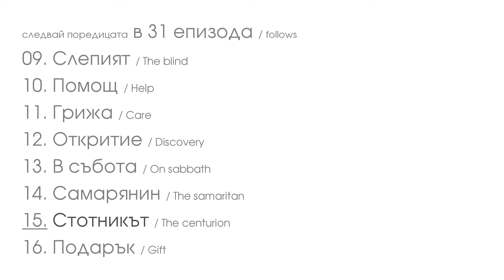14 Самарянин HD LIFE RESCUE ТРИУМФ на любовта